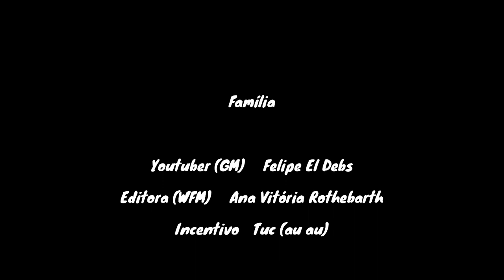Lance da Vida: MI Sandro Trindade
Olá, pessoal!

O Mestre Internacional Sandro Heleno Trindade escolheu como Lance da Vida uma traiçoeira ideia de abertura que resultou num fulminante ataque!

Fen: r1bqkb1r/2p2ppp/p1n5/1p1pp3/3Pn3/1B3N2/PPP2PPP/RNBQ1RK1 w kq - 0 8

Bom proveito!